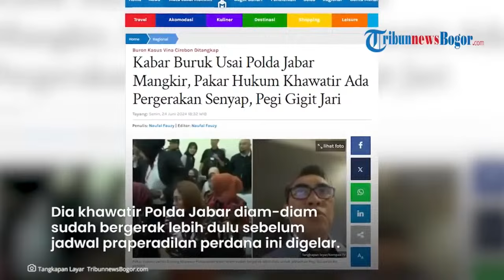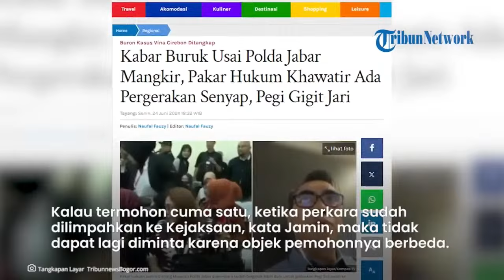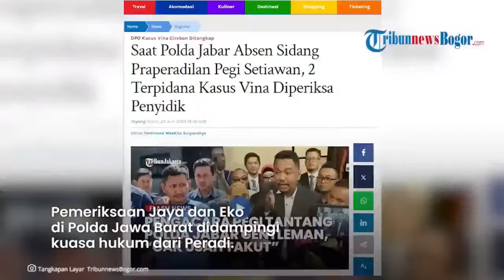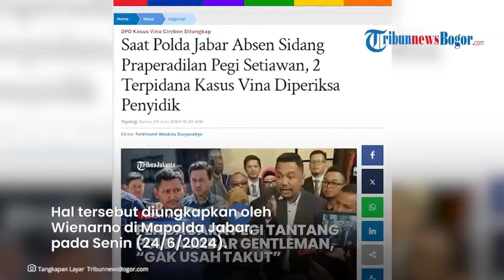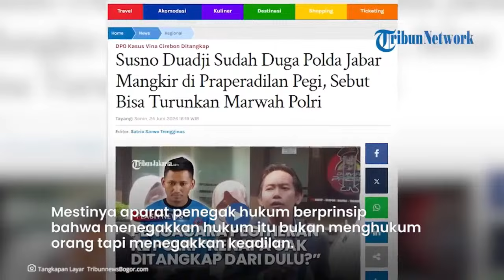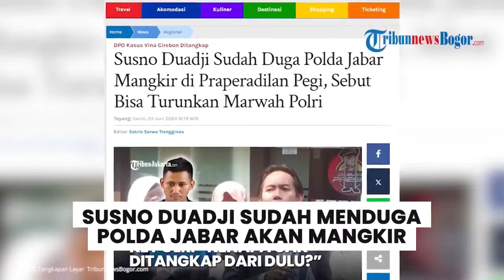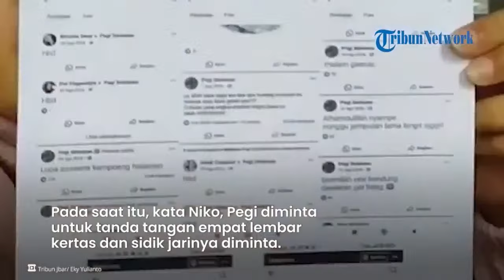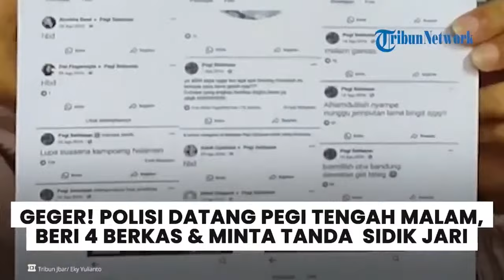Hakim Praperadilan Pegi Berani Ancam Polda Jabar, Tegaskan Tak Biasa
- Kasus kematian Vina Cirebon dan Eky bak sebuah film series yang selalu dinanti kelanjutannya.
Kasus yang menyeret banyak pihak itu kini memasuki babak baru.
Pada Senin (24/6/2024) rencananya Pengadilan Negeri (PN) akan menggelar sidang peraperadilan tersangka kasus Vina Cirebon dan Eky, Pegi Setiawan.
Namun sidang praperadilan itu batal digelar lantaran Polda Jawa Barat (Jabar) mangkir.
Sidang Praperadilan Pegi Setiawan ditunda pekan depan, 1 Juli 2024.
Sosok hakim dalam sidang praperadilan Pegi Setiawan kini menjadi sorotan. Ia adalah Eman Sulaeman.
Sebab ia berani mengancam Polda Jabar jika tak datang lagi, maka sidang akan tetap dilanjutkan.
Sebab, dirinya menghargai kuasa hukum Pegi Setiawan yang sudah datang jauh-jauh dari Cirebon.
"Sah dan patut, datang atau tidak datang, kita lanjut," kata dia.
"Daripada jauh-jauh dari Cirebon, tapi gak ada sidang," kata Eman Sulaeman.
Eman juga mengatakan kalau dirinya ingin perkara tersebut lebih cepat.
"Jangan sampai persidangan pokok perkara digelar, kita belum tuntas," ujarnya.

Editor Video: Ikhsan Dwi Nur Satrio